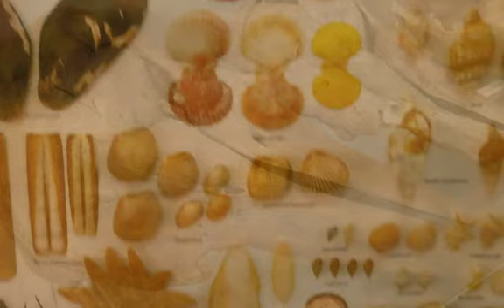Deel 1 : Ouddorpse zeeverhalen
ZOALS HET VROEGER WAS EN NU IS.
Zeeverhalen van de gebroeders van Koppen uit Ouddorp.

Met dank aan Molenaar Krijn en broer Jan voor de fantastische verhalen en al het moois dat wij mochten zien.

Bij toeval ontmoeten we de broers Krijn en Jan van Koppen, echte Ouddorpers.
Ze hebben beide meegevaren op een Ouddorpse vissersboot en ze doen nog zoveel meer.

Als je verhalen wil horen over hoe het vroeger was, dan moet je bij de broertjes van Koppen zijn.

Het is een genot om ze te horen praten.
Soms kun je, terwijl ze vertellen, geuren ruiken van verse vis of zelfs van het braaksel van ziekgeworden medereizigers.

' Vroeger maakten we nog van alles mee, vertelt Krijn. Dat hejje nou nie meer. '
Hij vertelt over een vreemde aan boord, die misselijk werd en meer verhalen.

'Als je hoort wat mijn broer allemaal te vertellen heeft, zegt Krijn, dan slaap je vannachtt niet.'

En dan begin ook broer Jan, te vertellen, onder meer, over hoe hij als veertienjarig ketelbinkie in de nacht wakker moest blijven om te looien.
Om de tien a vijftien minuten moest je een loodje buiten hangen, zegt hij, om te zien of je niet op een zandbank stootte, anders was alles voor niets geweest.

Een enorme verantwoording voor een veertienjarige natuurlijk en ik vraag me af of dat in de huidige tijd nog denkbaar zou zijn.
Op het filmpje laat ik de broers zelf aan het woord in hun eigen omgeving en met een onovertroffen eigen geluid.

Marije Hendrikx